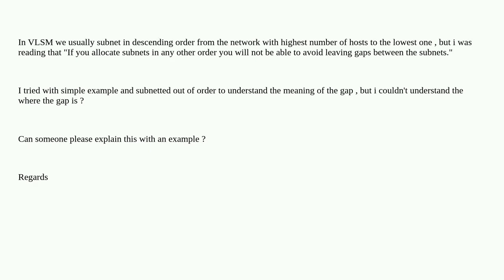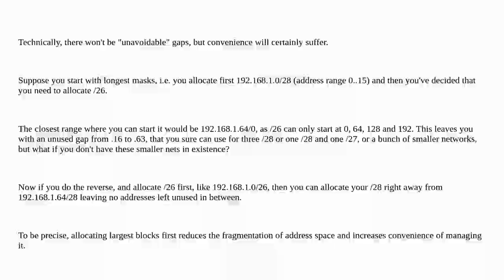Vlsm subnetting out of order (gap)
A special thanks goes out to the community

  vlsm